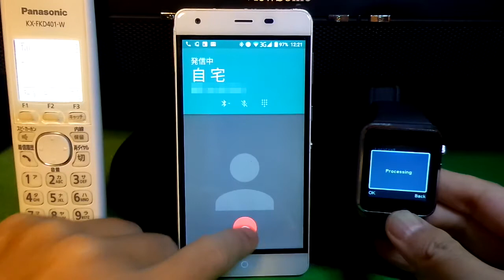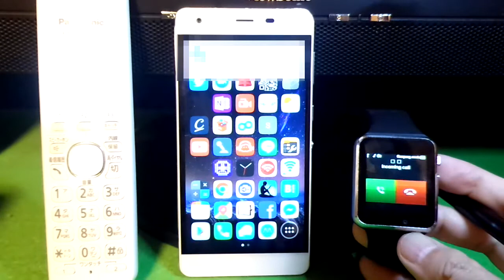A1 Bluetooth Smart Watchの機能～電話の発信と受信(BT経由)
A1 Bluetooth Smart Watchは、SIMカードスロットがありますが、GSMしか使えないので、日本国内では使用不可。よって、A1～単体で電話の発信/受信は出来ないのですが、スマホ(音声SIMが入ったスマホ)とBT接続することで、それが可能となります。(Watch側から、スマホをリモートコントロールする感じ)

実際にレビューしているブツはこれです→A1 Bluetooth Smart Watch